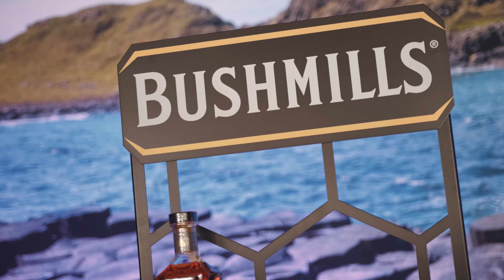Festiwal Whisky Jastrzębia Góra - Bushmills